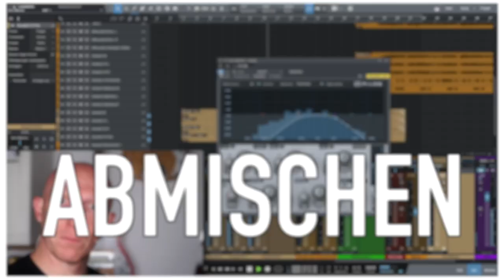DARUM klingt Deine Musik im Auto schlechter als im Studio | Recording-Blog 120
Mixpraxis 120: Warum klingt meine Musik im Auto nicht genau so gut wie im Studio? Was mache ich falsch und gibt es einen Trick, dass ich das besser machen kann? Alles Fragen, die ich immer wieder in meinen Coachings gestellt bekomme. Und weil die Antwort nahezu immer die gleiche ist, zeige ich Dir heute einen Trick bzw. eine Übung, mit der Du dieses Problem schon sehr bald abstellen kannst!